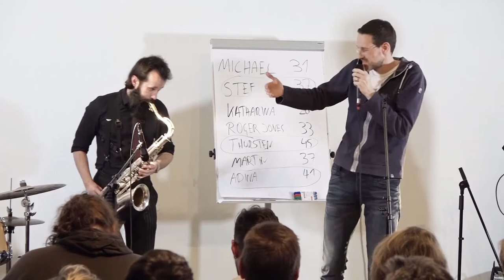Thorsten Zeller - Hey Wetter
Thorsten Zeller war einer der beiden Sieger beim Jazz Poetry Slam Frankfurt am 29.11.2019 im Haus am Dom

mit Peter Klohmann - sax, Heiko Duffner - git/effekte, Martin Standke - dr